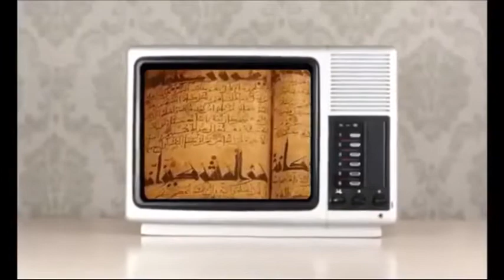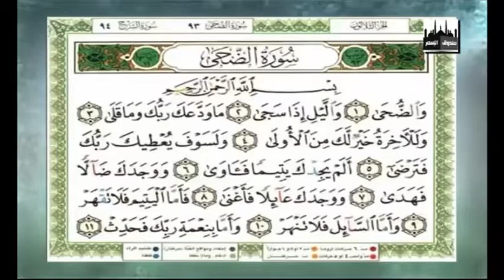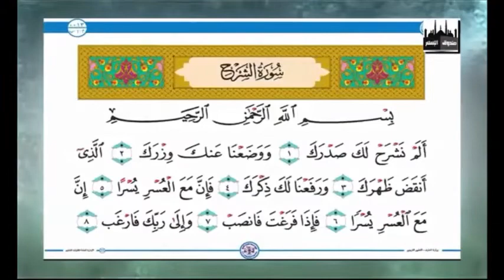Box of Islam by Hamed Abdel Samad (English) - Meccan Koran - Ep 19 - (1-2)